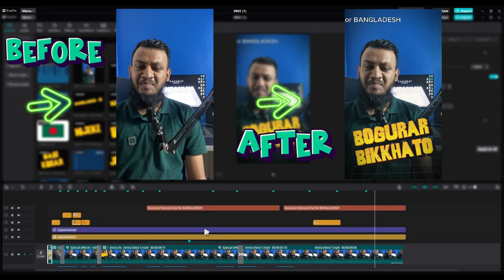Just Finished the EDIT of a SHORT VIDEO | Please Share your opinion | Using Capcut